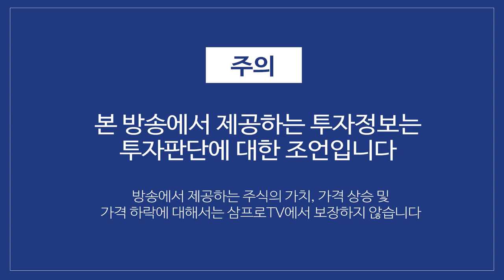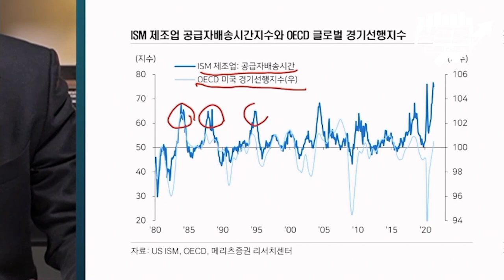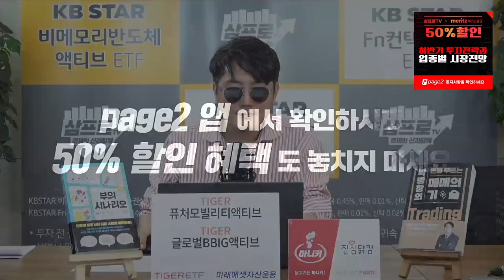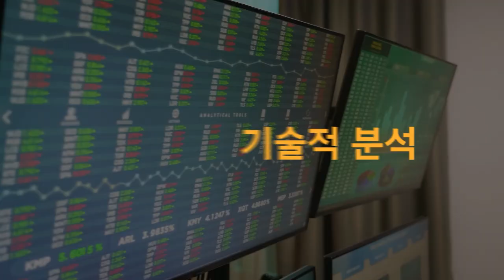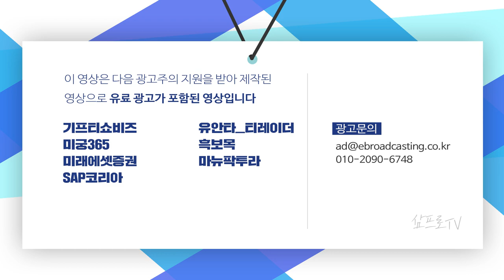[심층 인터뷰] 6월 FOMC 이후 우리의 투자 전략은? f.유진투자증권 허재환 이사